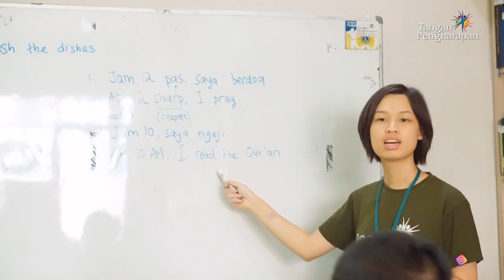Pelatihan mengubah hidup mereka menjadi lebih baik